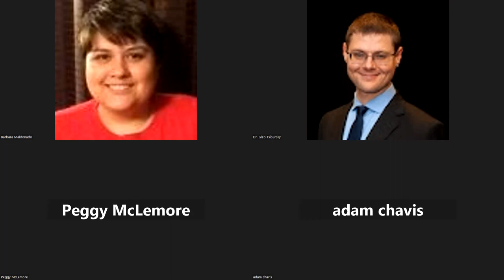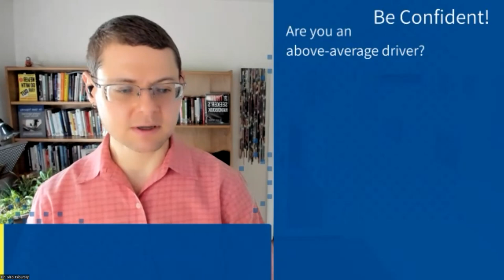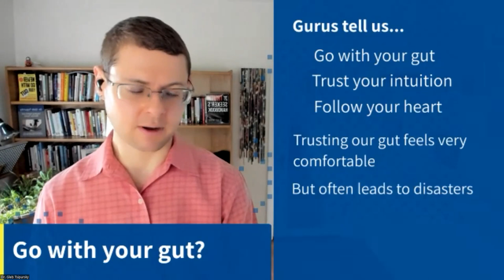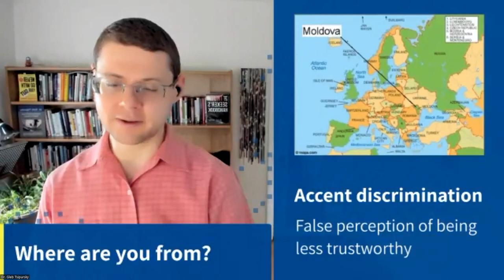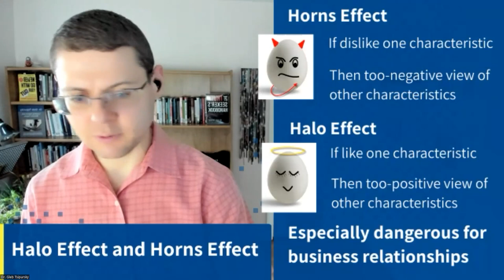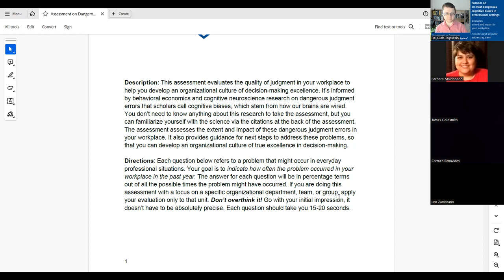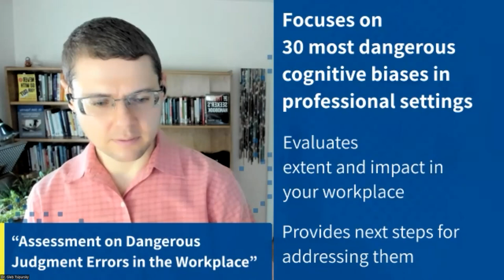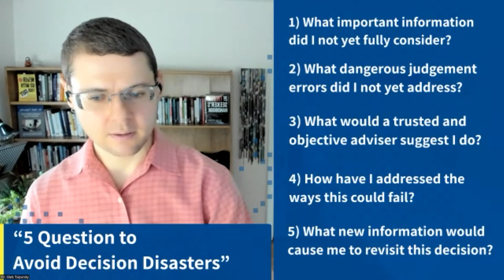ISACA St Antonio talk on avoiding dangerous errors and managing risks for IT professionals